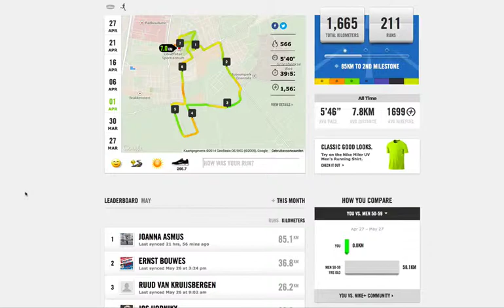cross mediaal awareness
Cros-mediaal: awareness Nike+ Running app vs. Nike+ Dashboard